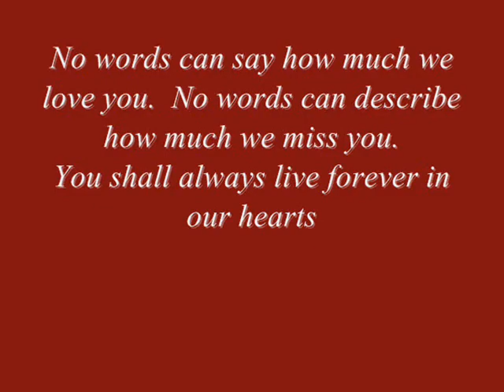For My Hercules - Always With Me, Always In My Heart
Our Hercules passed to the bridge on December 31, 2013.
We slowly pick up the pieces of our shattered hearts - each one a memory of the greatest gentle giant that ever lived.
Till we see you again Hercules. this is not where it ends.
We shall carry you with us, always.